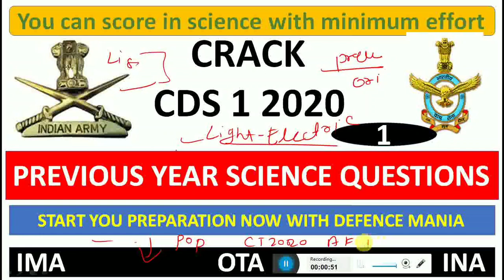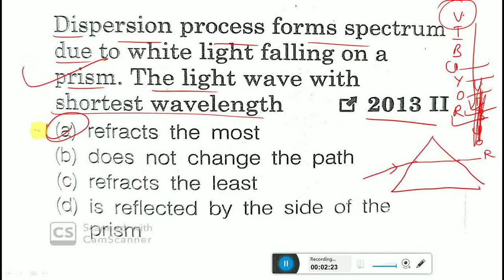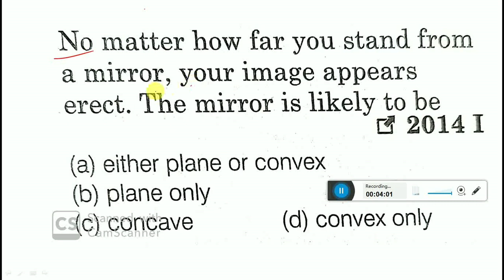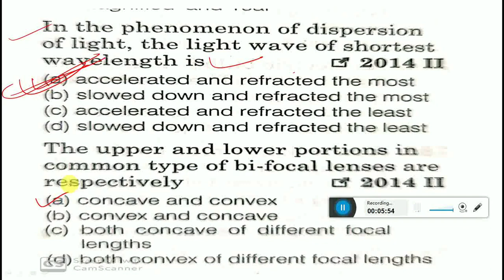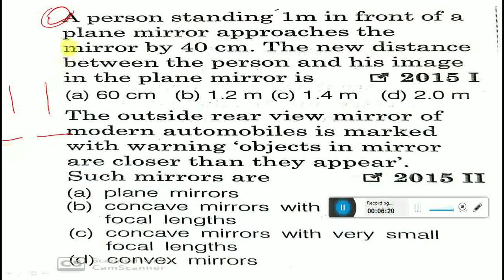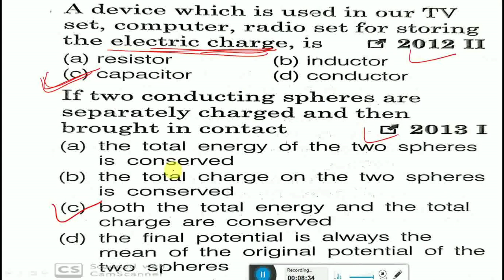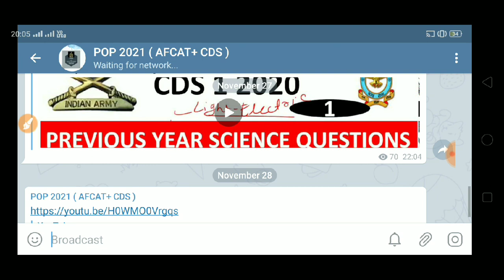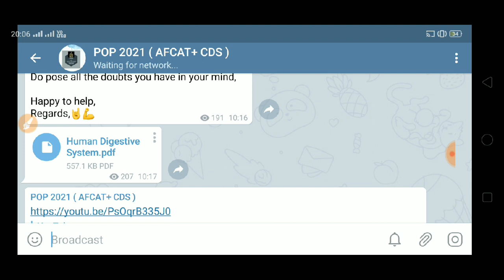CDS PREVIOUS YEAR SCIENCE QUESTIONS || CDS 1 2020 PREPARATION || PREVIOUS YEAR PAPER OF CDS EXAM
cds_1_2020_Preparation

Hello everyone,
In this video you will get to know about the types of questions asked in cds exam . Which will push you  to crack cds exam, exact syllabus of cds exam, cds exam study material.

Hello friends,
CDS and AFCAT are very close now.
We have updated our online batch for stretegised preparation.
See details to know benefits of group and enrollment process

Respond to let us know your opinion
Regards.

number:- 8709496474